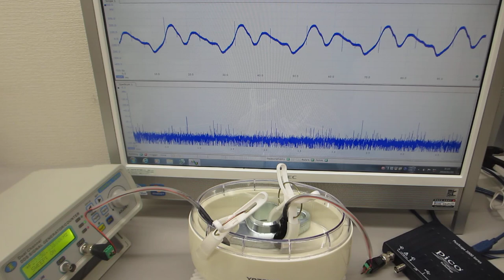低周波の共振現象と、高周波の非線形現象をコントロールする超音波実験（超音波システム研究所）